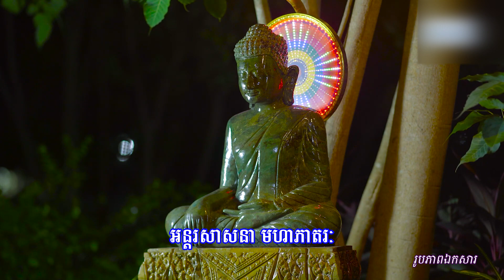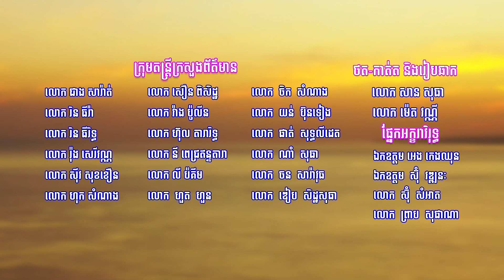បទ៖ សុខដុមរមនានៃសាសនា (សុភាព+ស្រីឃួច)